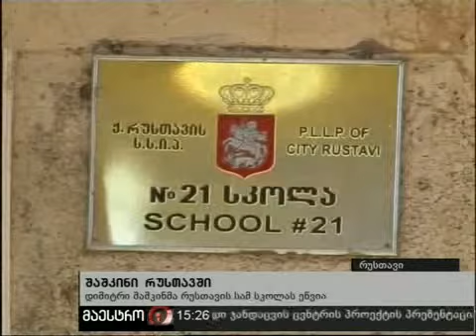15 00 part 3